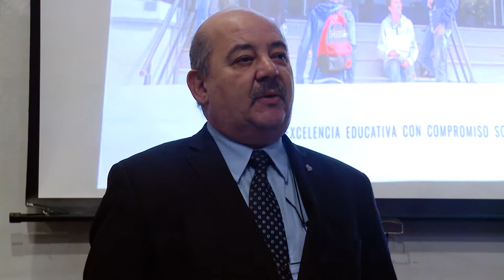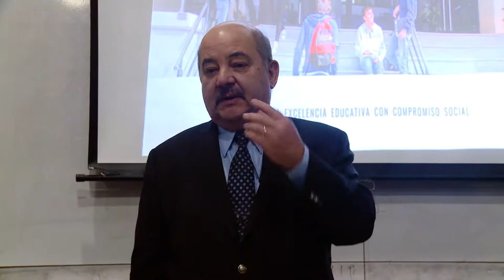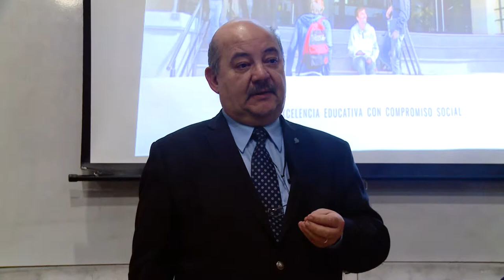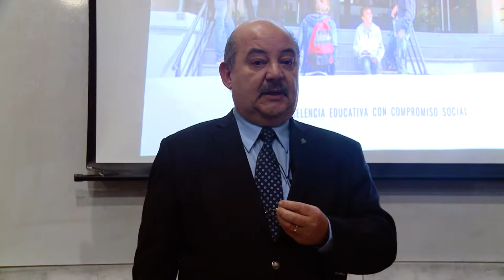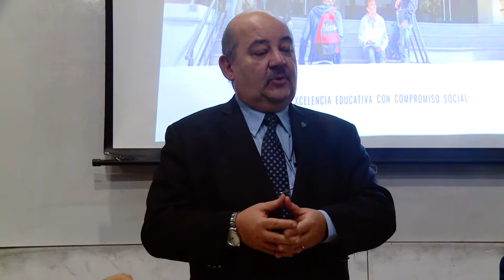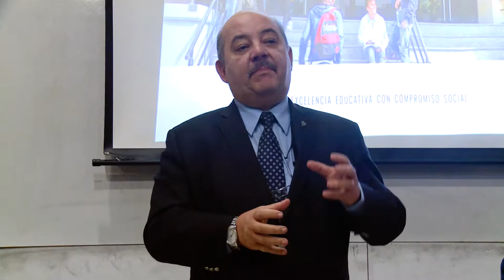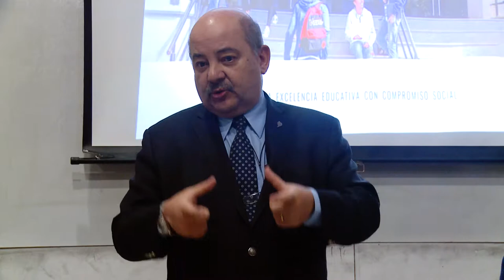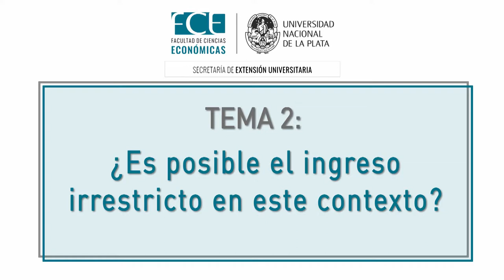Fernando Tauber - Programa Nacional de Formación en Ética para el Desarrollo Humano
Discurso del Dr. Fernando Tauber en la apertura del Programa Nacional de Formación en Ética para el Desarrollo Humano – “Programa Amartya Sen” – de la Facultad de Ciencias Económicas de la UNLP.